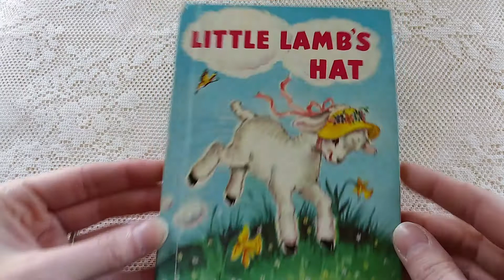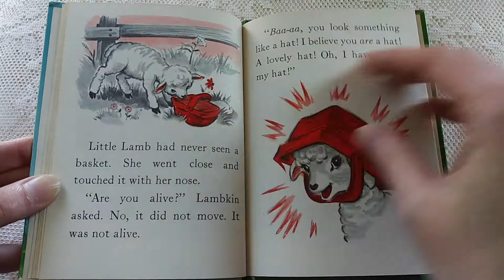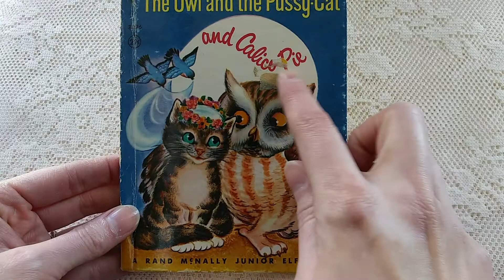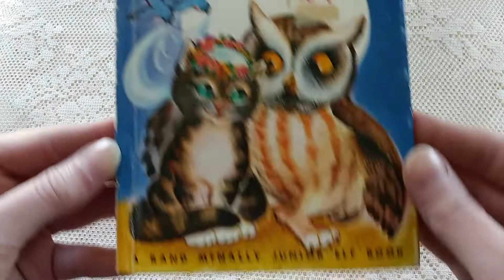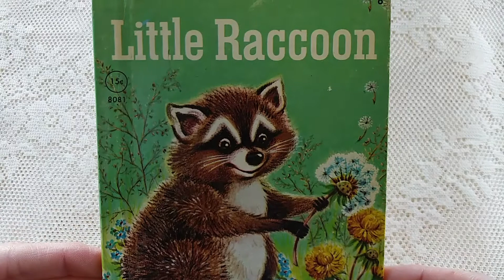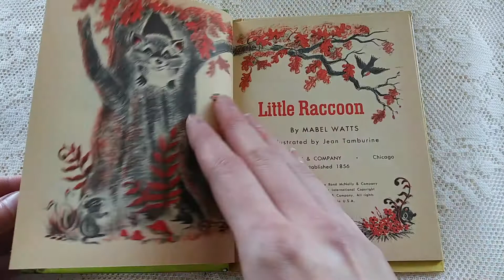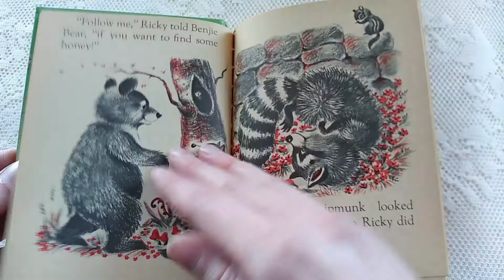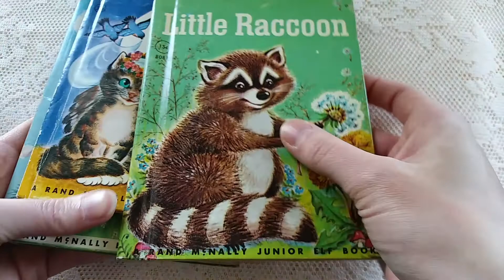Vintage Children's Books*ANIMALS*LAMB*OWL*1950s*Flip-Through*Estate Sale/Flea Market Collection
Titles include: Little Lamb's Hat; Little Raccoon; and The Owl and the Pussycat and Calico Pie.